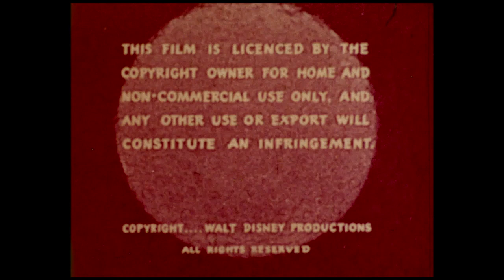Mickey Mouse – Mickey’s Trailer (1938) – original headshot and title card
A British Movie-Paks release featuring the original headshot and title card to Mickey’s Trailer (1938). The only difference I can detect is that the lettering on the title card is placed a little bit closer to the characters. Scanned from an 8mm Kodak UK print dated 1964; soundtrack added from the Treasures dvd.